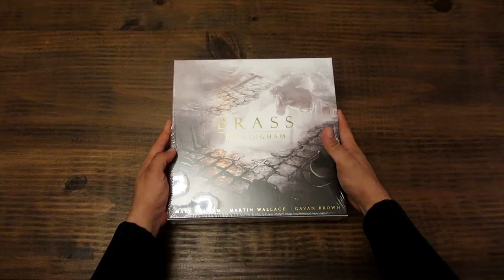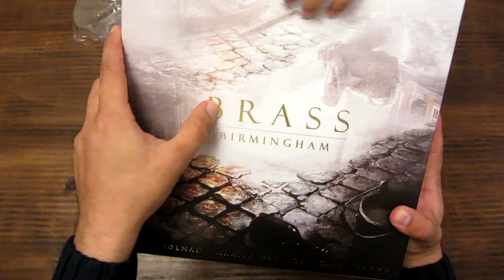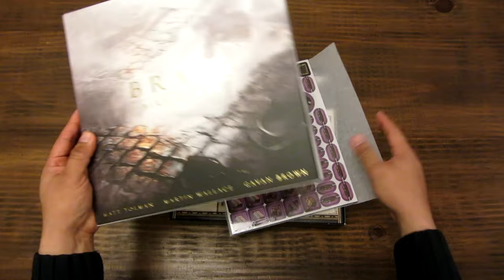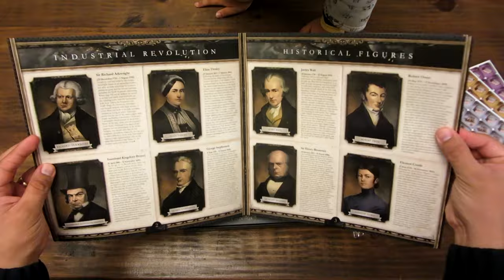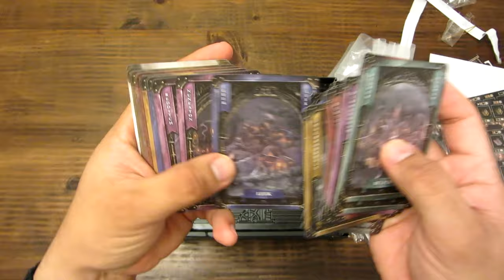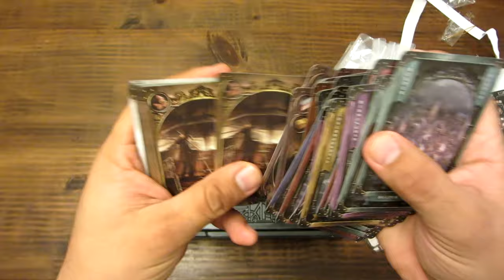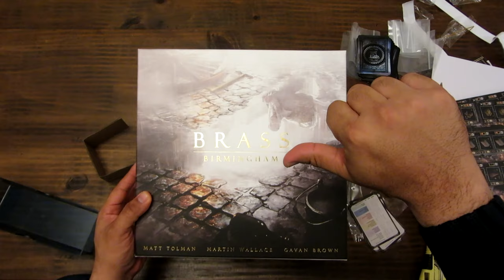Unboxing: Brass Birmingham Deluxe | Juego de Mesa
Muestro los componentes de unos de los juegos top de la BGG una revisión del clásico de Martin Wallace.

Aquí la versión deluxe que incluye las monedas con relieve además del inserto.